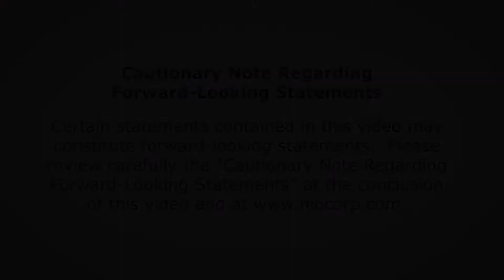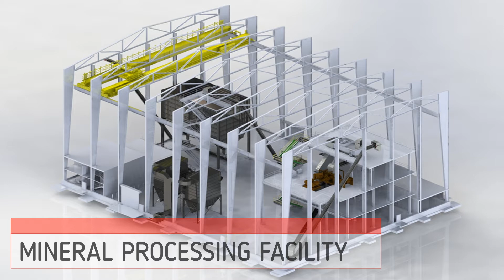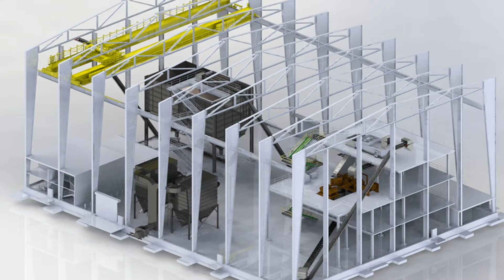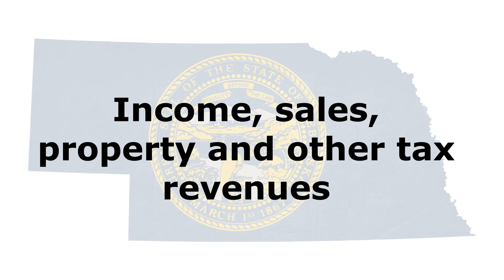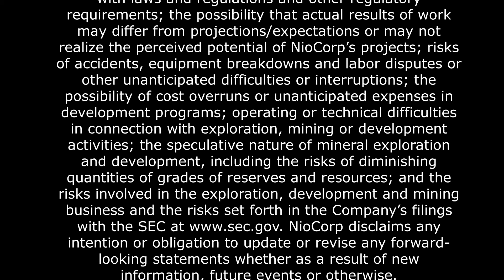Superalloys and NioCorp's Elk Creek Project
What are superalloys and why are they crucial in today's modern high-tech world? This video provides a short (6 minute) description of these remarkable materials and how NioCorp plans to produce three key superalloy metals -- Niobium, Scandium, and Titanium --
 from its proposed Elk Creek Superalloy Materials Project in Nebraska.